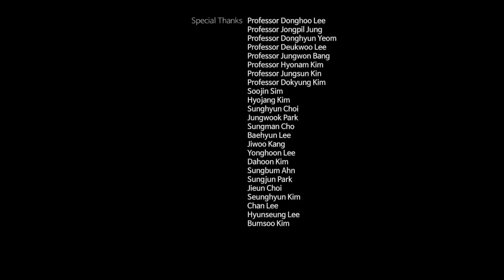[청강게임] identity 팀 "Carta"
올해의 청강 게임 크로니클은 스토브 인디와 함께 합니다!!

● 제 4회 경기지역 전문대학연합 창업 아이디어 경진대회 대상

Design
      김동현1 - 시스템디자인
      김혜원 - 튜토리얼, 시스템 디자인, 레벨디자인
      장가람 - 몬스터 디자인, 레벨디자인

Programming
      김동현2 - 엔진 프로그래밍
      김태연 - 튜토리얼 프로그래밍
      박건욱 - 개발툴 프로그래밍
      이동근 – 몬스터 프로그래밍

Art
      김동환 – 인트로 컷씬 원화
      신유리 – 배경컨셉원화
      신정원 – 캐릭터, 몬스터, 카드 컨셉원화
      조강희 – 2D 도트애니메이션, 2D 도트 배경그래픽
황승하 – 2D 도트애니메이션, 2D 도트 배경그래픽, 엔진 그래픽 담당

Carta는 모든 팀원이 애정을 가지고 만든 게임입니다. ‘머리는 차갑게, 가슴은 뜨겁게’라는 마음가짐으로 재미에 타협하지 않고 모두가 열심히 개발하여 지금의 결과물을 완성해냈습니다.
앞으로 Team identity는 지금의 결과에 만족하지 않고 Carta의 끝을 보기 위해 달릴 것입니다.어느 누구던 저희 게임을 인정하고 재미있게 즐길 수 있도록 더욱 정진하겠습니다.
점점 발전하는 카르타의 모습을 기대해 주세요. 감사합니다.